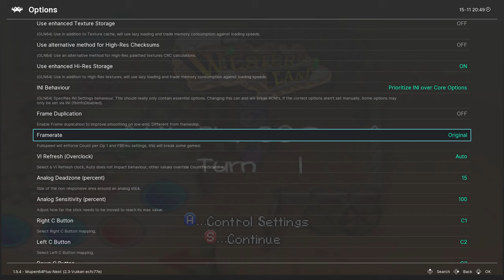Mario Party 2 (part 3) | Western Land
Take off that cowboy hat and ride dat pony.

This game was played using the Nintendo 64 emulator, Mupen64Plus Next. And the widescreen patch by gamemasterplc.

—GAME INFO—
Developer: Hudson Soft
Publisher: Nintendo
Release Date: December 17, 1999
Platforms: Nintendo 64